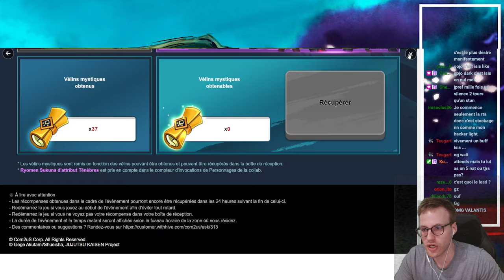Oh la petite summon de F2P 1 mois d'éco, objectif essayer de le régaler ! Summon Session JJK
Summon session sur le compte de Dylandu78 à l'occasion de la sortie de la collab jujustu kaisen x summoners war

Summoners war - Summoners war fr - TitoGoflette - Gardien 3 - G3 - Summoners war Europe  - SZ - Squad Zero - tito - tito sw - titogoflette - 2023 - tuto debutant - Summoners war débutant -  summoners war - summonday - summon session - summon sw